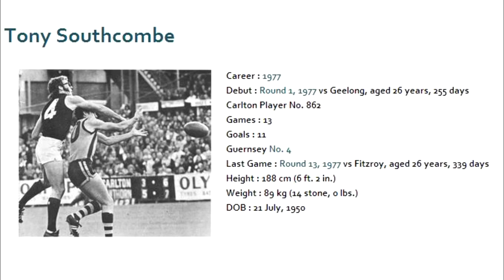Tony Southcombe - Carlton Football Club Past Player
One of the very few VFL footballers to take to the field wearing spectacles, Robert Anthony (Tony) Southcombe played more than 300 games of club and representative football, including 13 consecutive matches with Carlton between April and June 1977. Nicknamed 'Bluey' because of his bright red hair, he was an outstanding ruckman-forward and exceptional leader who didn't make his VFL debut until the age of 26 - only to terminate his career early because of business and family commitments in his home town of Bendigo. Resuming with his original club; Golden Square, he was conspicuously successful with a number of teams over the following decade, eventually taking his tally of Premierships to a remarkable 11 - along with a swag of individual honours as a player and player-coach.

Southcombe spent his entire career handicapped by prescription glasses that were frequently broken or lost in the crushes. But skilled with hand and foot, and physically imposing, Bluey was a star in the Bendigo Football League from his teens, winning the competition's Best and Fairest award, the Michelson Medal, with Golden Square in 1972 and 1975. Unable to wear contact lenses, he brought numerous pairs of specs to each game, and made sure that his team's trainers and runners always had replacements on hand.

With Southcombe in the ruck or at centre half-forward, Golden Square won BFL flags in 1972 and 1975-76. After that, the big bloke gave in to the constant urgings of Carlton's recruiting team, and agreed to join the Blues for the following season. At that time, the Bendigo district was Carlton's allocated recruiting zone, and it had already produced a bevy of ready-made stars for the Blues including Geoff Southby, Rod Ashman, Trevor Keogh and Des English.

Carlton coach Ian Thorogood handed Southcombe guernsey number 4, and a place in the senior team that travelled to Kardinia Park to play Geelong in the opening round of 1977. Stationed on a half-forward flank alongside the Blues' new captain Robert Walls, Bluey kicked his first career goal early on, and celebrated the perfect start with his new club as the rampant Carlton combination smashed the Cats by 78 points to set a new record winning margin over one of the previous year's finalists.